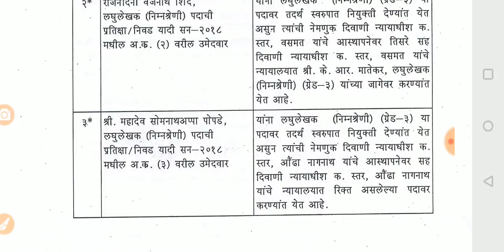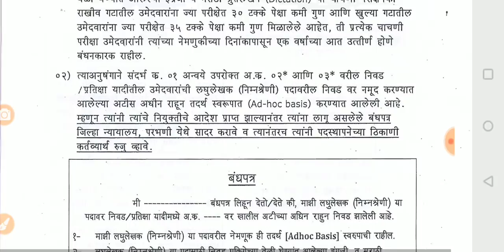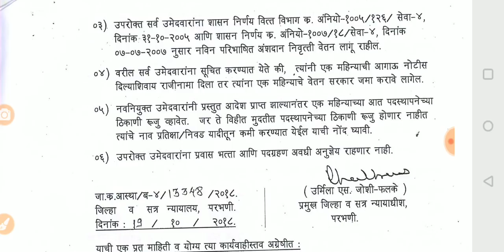Parbhani district court appointment letter